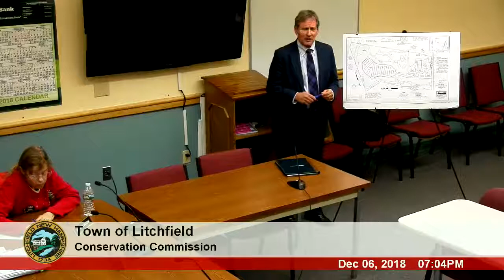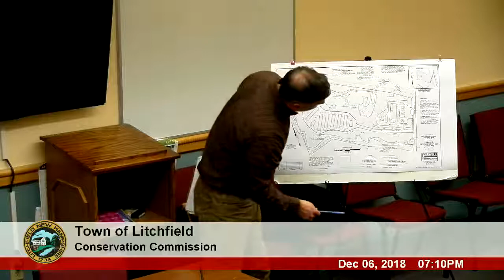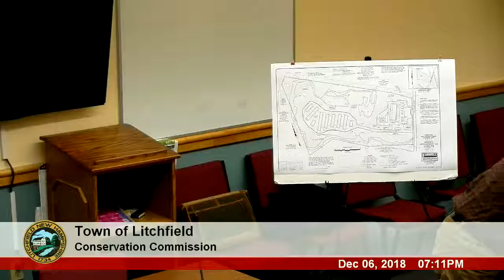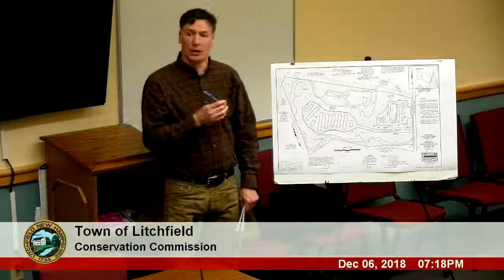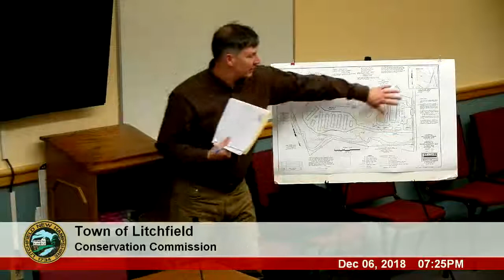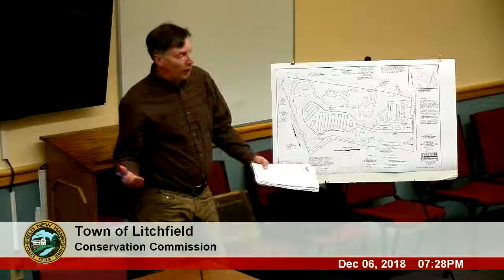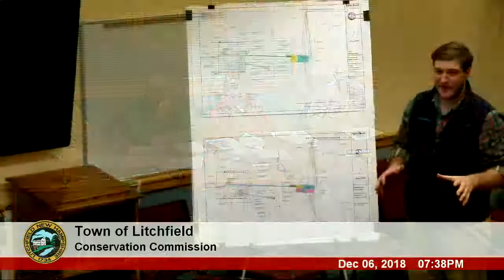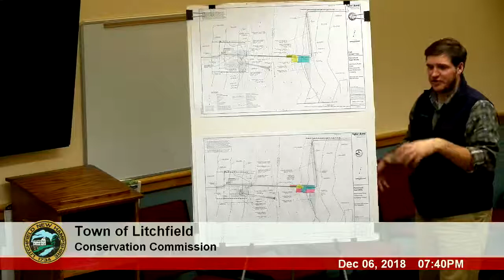Conservation Commission 12-6-18